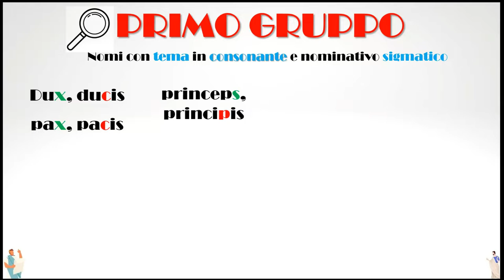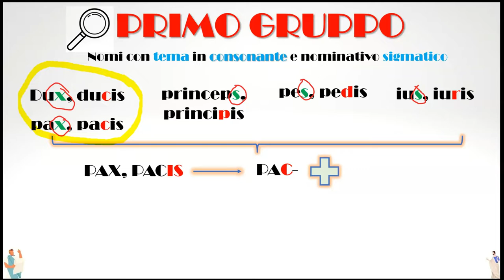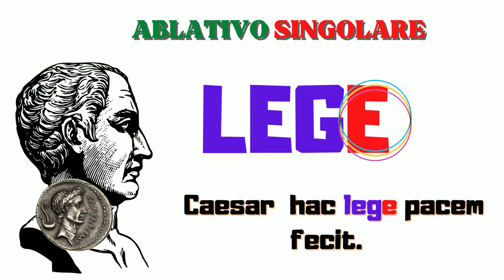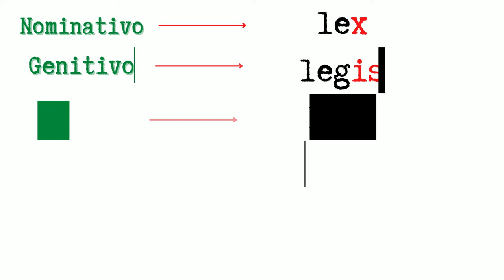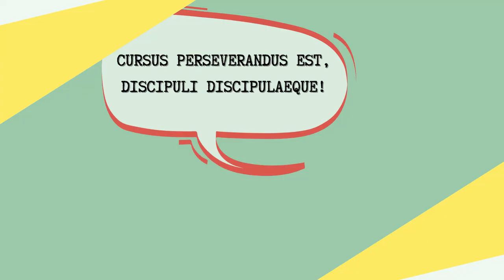La terza declinazione (primo gruppo / temi in consonante con nominativo sigmatico)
Declinazione modello di lex, legis, la legge